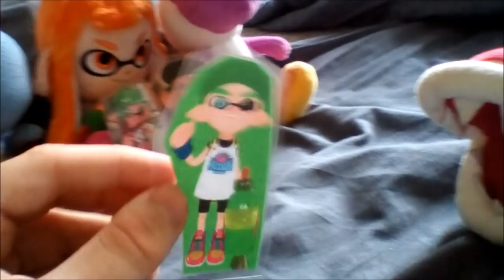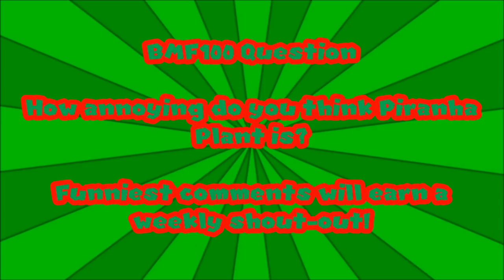BMF100 Short: The Rise Of Piranha Plant!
Piranha Plant is now happy he made it to Smash Bros. Ultimate and once again be's a complete show off but will he be able to beat the champs.